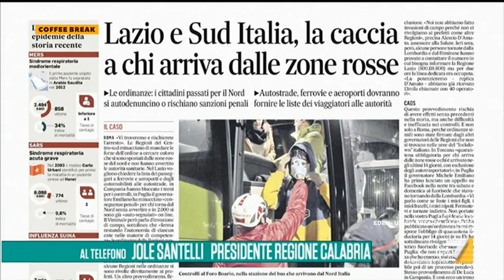Santelli, presidente Regione Calabria: "Tutti i positivi tornati dal nord, enorme il conto ...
Fuga dalla Lombardia, la presidente della Regione Calabria Jole Santelli interviene al telefono: "Ieri sera attesi attesi 80 pullman dal nord, confidiamo nell'aiuto di chi è tornato"